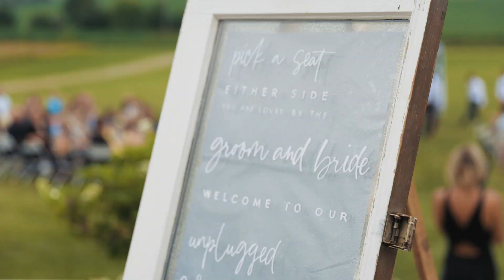Alex & Tabby | Ohio Wedding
This wedding was so much fun to be a part of! Every person and every detail was so perfect!

My Gear:
Main Camera: Canon EOS R5
Second Camera: Canon EOS R
Main Lens: Canon EF 24-70mm f/2.8
Secondary Lens: Canon EF 50mm f/1.8
Drone: DJI Mavic Air 2
Gimbal: DJI RS2
Steadicam: Neewer Carbon Fiber Steadicam
Camera Backpack: BAGSMART Camera Backpack
Bendy Tripod: Joby GorillaPod

MB01ZUJHRV1ONMD
MB01QFH5RFG88ZC